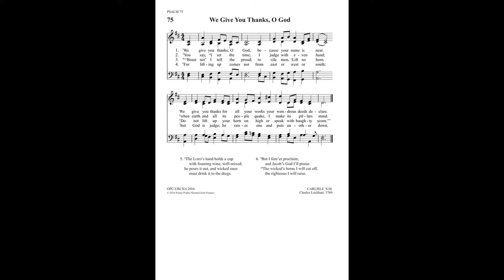"Carlisle" from 113 VARIATIONS ON HYMN TUNES FOR ORGAN by George Thalben-Ball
George Thalben-Ball CBE (6/18/1896 – 1/18/1987) was an organist and composer who, though originally from Australia, spent almost all his life in Britain.  He studied organ and piano at the Royal College of Music in London, which he entered at the unusually young age of 14. In 1923, he succeeded Walford Davies as organist and director of the Temple Church choir, a post he held for nearly 60 years. This piece is his prelude for the hymn tune “Carlisle."